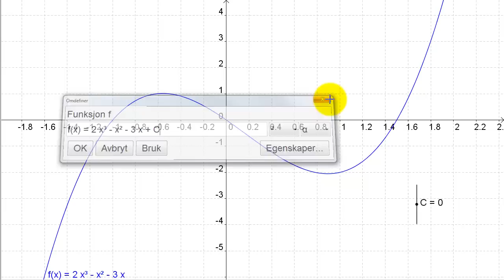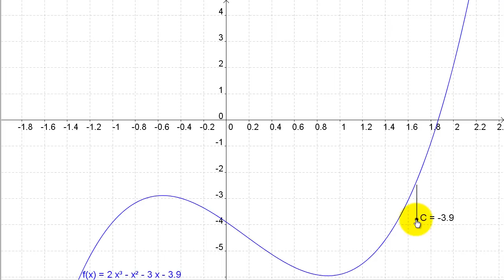Matematikk R2 - 001 - Antiderivasjon